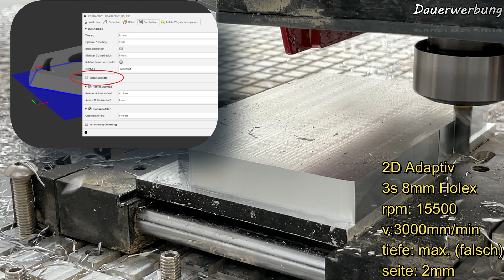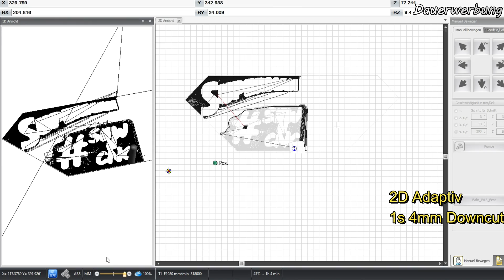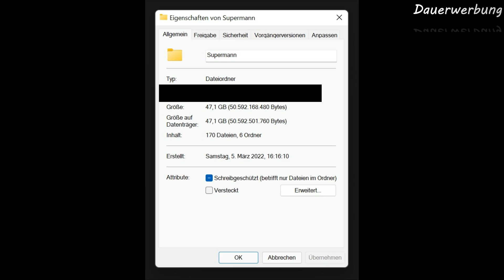Superman Logo aus Alu / Epoxi + Holzschale (CNC Haase ALS1208)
Servus,
In diesem Video wird ein Superman Logo aus Aluminium gefräst und mit Epoxi von Epodex gefüllt.
Die Holzschale besteht aus Akazienholz.
Viel Spaß

Kapitel:
00:00 Eröffnung
00:29 Aufspannen + Nullpunkt
00:58 Alu Fraesen
05:13 Epoxi
06:15 Holz fraesen
10:33 Holz Nacharbeit
11:19 Ende